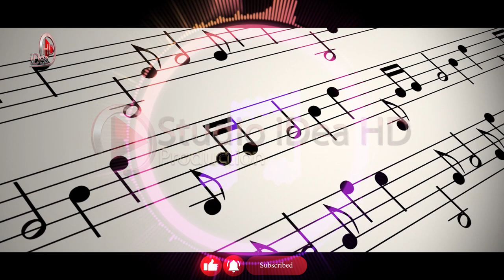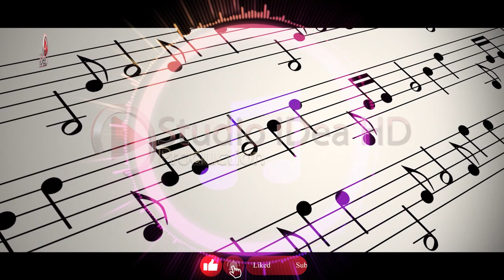Orkestrale 2020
↪️ Videoklipe 🎬 Kengesh 🎼
     (Full-HD + 4K)
↪️ 𝗖𝗟𝗜𝗖𝗞 "Like ✅